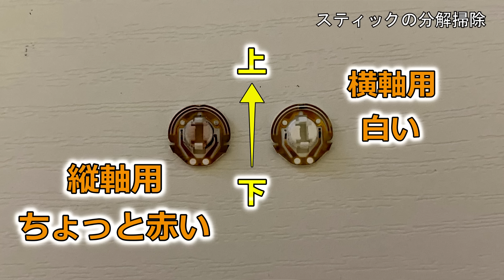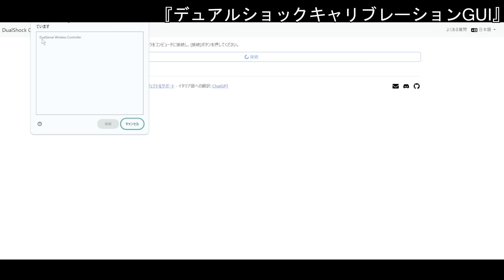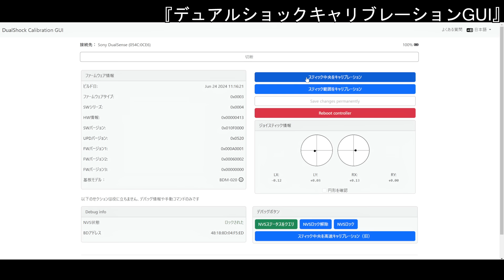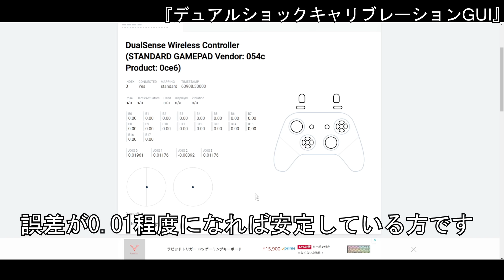【永久保存版】くっそ高いのにすぐ壊れる純正PS5コンの不具合を自力で直す方法まとめ【ドリフト・接点飛び・簡易分解掃除・キャリブレーション調整・廉価版おススメpad紹介】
【動画の補足】
純正PS5コンの場合、メーカー保証が1年ついていますので購入後1年以内であれば修理を依頼しましょう（自分で分解すると保証対象外になる可能性が高いので自力修理はNG）。

また、僅かなドリフトだけなら②のキャリブレーション調整だけで解決できる可能性が高いですが、ドリフトがひどい場合や接点が飛ぶようなイレギュラーな動作が発生する場合は①の分解掃除も合わせてやってみてください。

本動画の①②でも安定しない場合は、買い替えをお勧めします（あくまで消耗品）。
年1（～2）の頻度で買い替えを行うハードゲーマーもそこそこいます。

【動画内関連URL】
②-1プレイステーションアクセサリーズのDLページ

0:00　①簡易な分解掃除
19:23　②PCでのキャリブレーション調整
23:17　③PS配列系の廉価版おススメpad